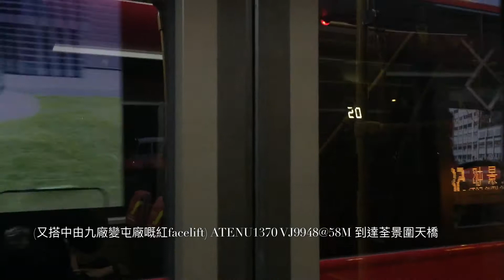2018-10-11 (Bus Volg) KMB & CTB Alexander Dennis Enviro500 mmc facelift 12/12.8m